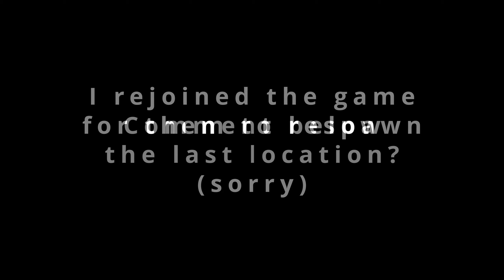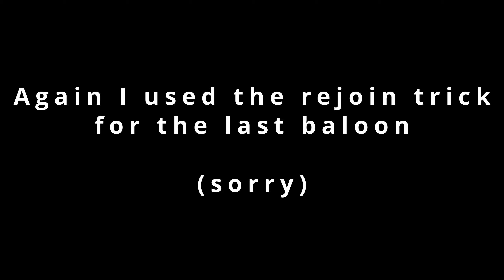New Update 10 - Quest for level 290 - Doge Shrine reward?? - Dogecoin Mining Tycoon [Roblox]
Dogecoin Mining Tycoon [Roblox]
[Roblox Description]

Create your own rig to mine Dogecoins in this tycoon!

Design your own tycoon to mine as many Dogecoins as possible! Explore the map and complete quests to level up, unlocking cool items for your tycoon! Make use of the multiple shelves and cooling options to make your tycoon setup as efficient as can be!

📌 UPDATE 10
-New map: Candy Land!
-2 New quests & 8 new GPUs!
- 🤯 Holiday Update Part 1: Winter Wonderland!

⚠️Join Ursa Major Games to reduce your exchange fee by 10% and maximize your tycoon's profits!
⚠️Use code FROSTY for a Large Ice Cube cooler!